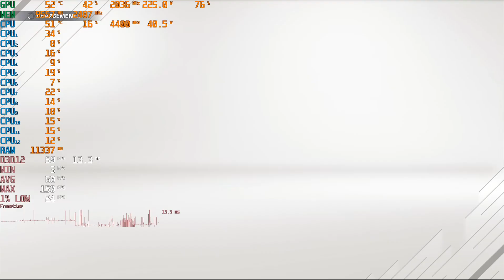RX 7900 XTX & RYZEN 5 3600, F1 21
Full settings settings 2160p

No Ray Tracing + FSR

AMD drivers version "23.12.1"

I use default setting in AMD performance ONLY POWER LIMITE IS +15%
 Game on SSD
GPU + 15% power limit
CPU 4.4Ghz

the records take 2-3fps
codecs records on AV1 (GPU)

If you wants other resolution, settings comment in the video

//PC CONFIGURATION\\
CPU :Ryzen 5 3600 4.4Ghz + Noctua NH-D15 BLACK

power supply be quiet! Pure power 12 M 1000W

N'hésitez pas à vous abonnée !

Mon insta  @soranome_raw
Mon Twitch soranome_raw
pour live jeux video et irl balade + balade en voiture & éventuellement en drone !
Abonné vous et merci à vous !